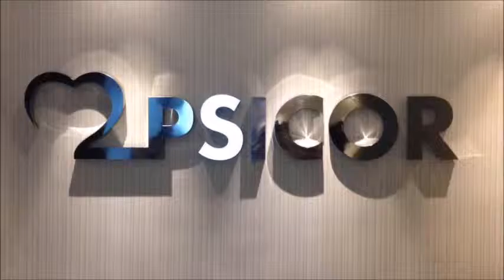APOIADORES UBAJARA NMOTO INDOOR